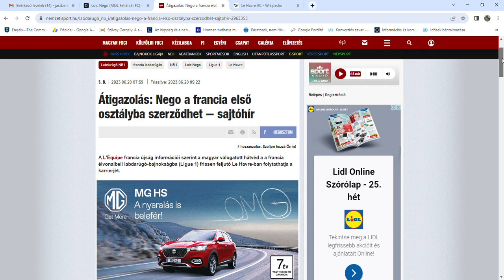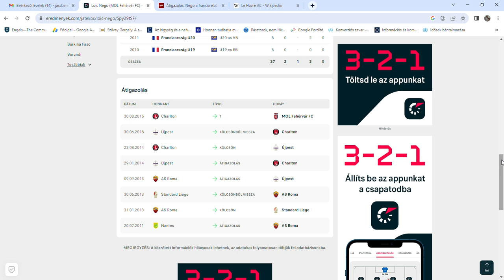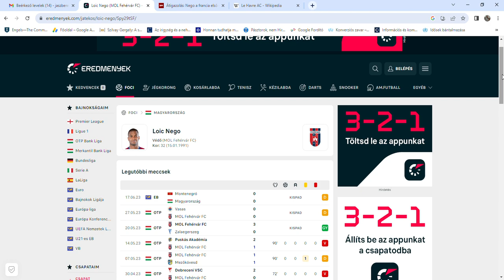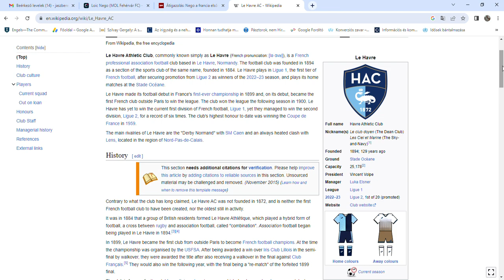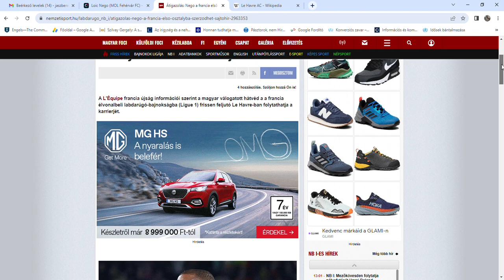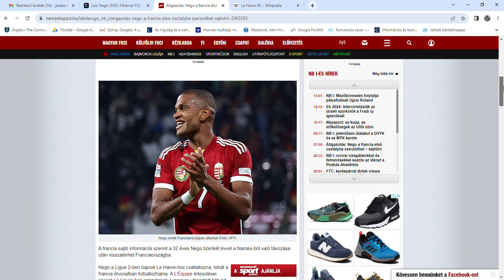Loic Nego a Le Havre-ban (Francia I. osztály) folytatja?